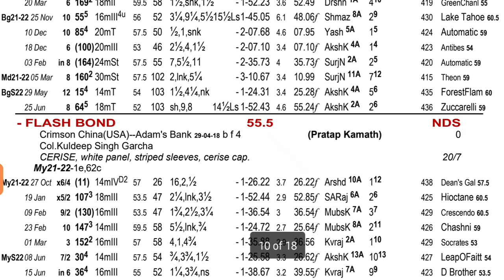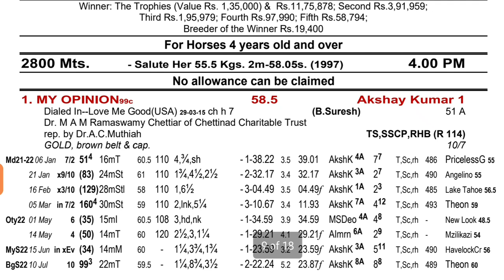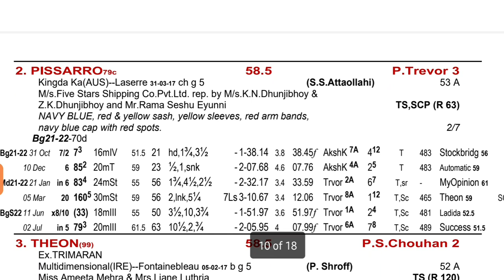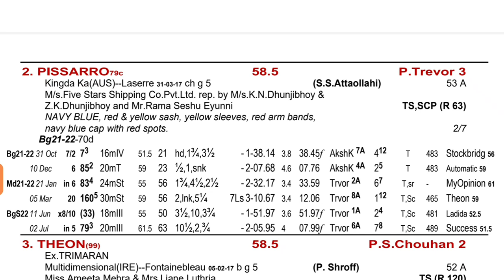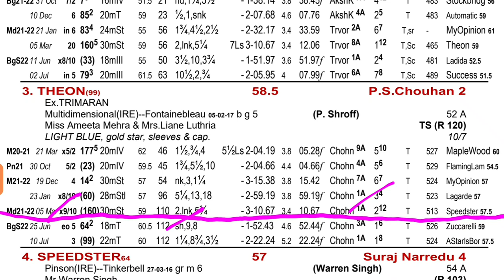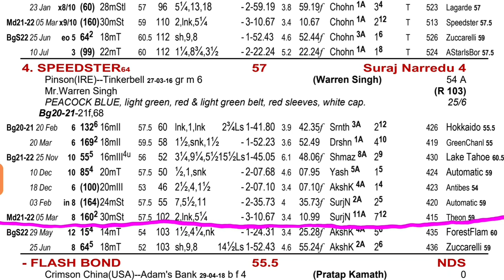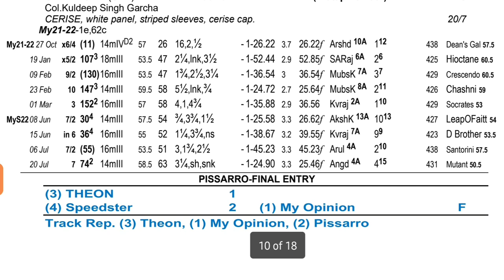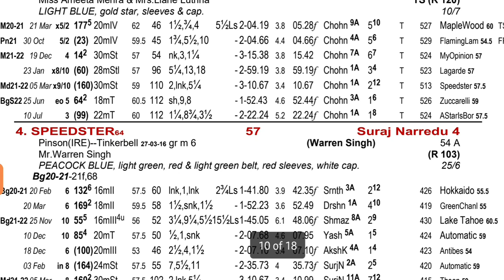BANGALORE ST. LEGER | HORSE RACING | HOW TO READ RACE CARD | HANDICAPPING HORSE RACING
Video Highlight

bangalore races
bangalore mock race
bangalore race tomorrow
bangalore race tips today
bangalore racing tips
bangalore tips
bangalore races today
bangalore st leger
bangalore race tips today odds